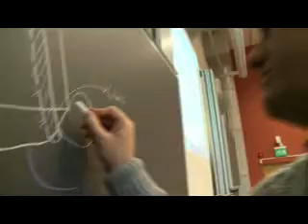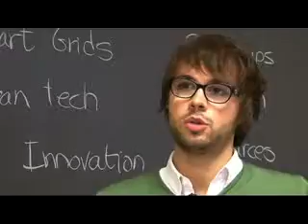EIT education: KIC InnoEnergy students testimonies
KIC InnoEnergy is a European company (part of the EIT framework) fostering the integration of education, technology, and business, strengthening the culture of innovation. The KIC's strategic objective is to become the leading engine of innovation and entrepreneurship in the field of sustainable energy. At the cornerstone of this ambitious objective is the development of a new approach to education.

An inquiry among the master students showed six very explicit reasons for their choice of KIC InnoEnergy programmes rather than other competitive market proposals:

1. the high quality of the programme which is equal to the best available

2. the high scolarship level

3. the mobility concept, which means that students spend the first year in one country, the second year in another and their internship in a third country

4. the students' freedom to choose what to do after the second year: indeed, they are not obliged to stay at the university after graduation

5. the double degree

6. the reputation of the partners within the KIC consortium